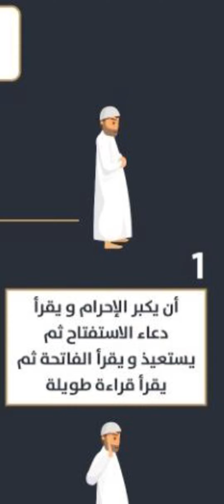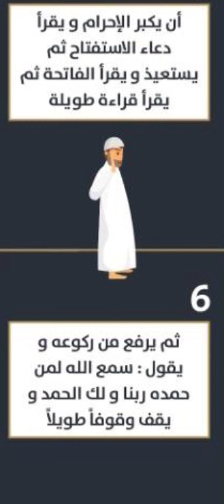صلاة الخسوف - 🌔خسوف القمر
خسوف القمر . سبحان الله و بحمده . سبحان الله العظيم
و صيغة صلاة الخسوف
قال النبي – صلى الله عليه وسلم -: ” إن الشمس والقمر لا ينكسفان لموت أحدٍ من الناس، ولكنهما آيتان من آيات الله، فإذا رأيتموهما فقوموا فصلُّوا”(متفق عليه).